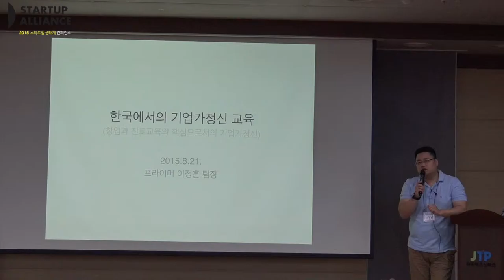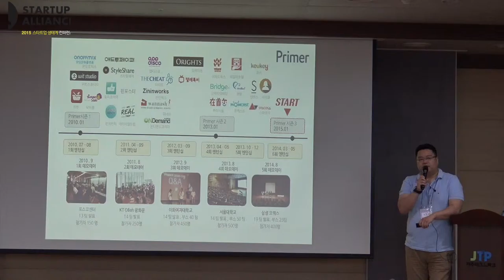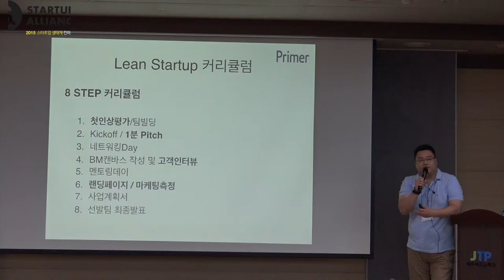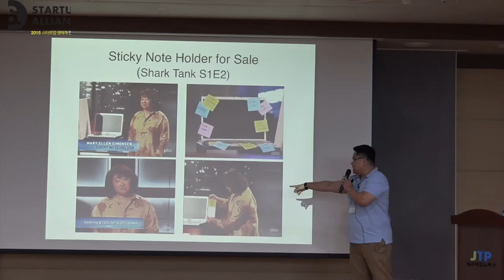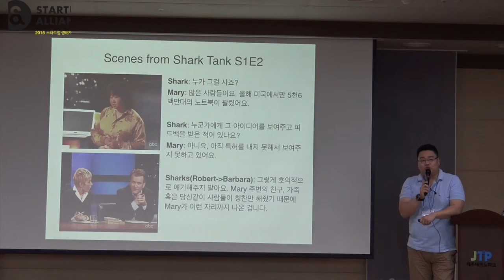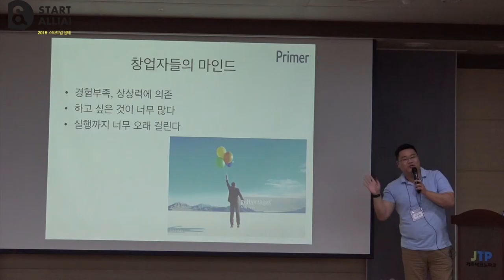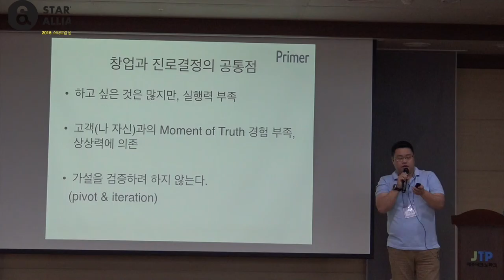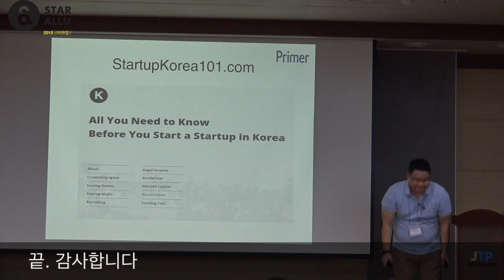[2015 스타트업 생태계 컨퍼런스] 한국에서의 기업가 정신 교육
이정훈 프라이머 팀장 ‘한국에서의 기업가 정신 교육’

국내 최초 스타트업 엑셀러레이터이자 국내 최대 스타트업 교육기관인 프라이머의 기업가 정신 교육 소개
-대학생들이 실제 온,오프라인에서 창업을 실습해 볼 수 있는 엔턴쉽에 대한 설명
-랜딩페이지를 써보고 실제 고객에게 검증을 받는 실질적인 창업 교육에 대해 설명해 주셨습니다.